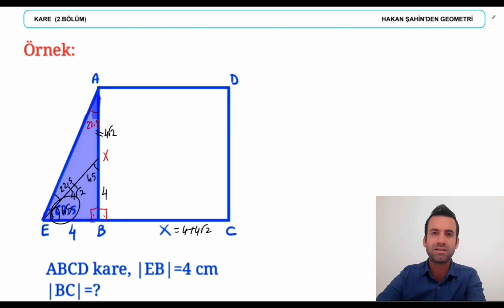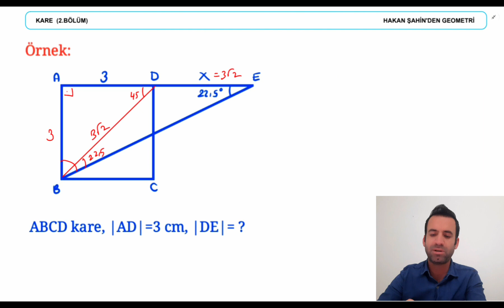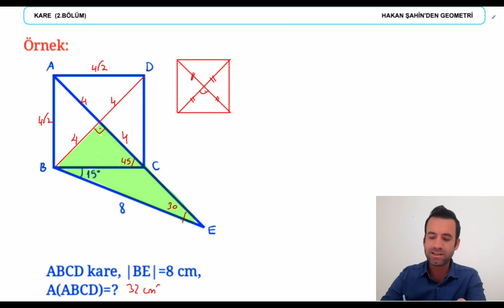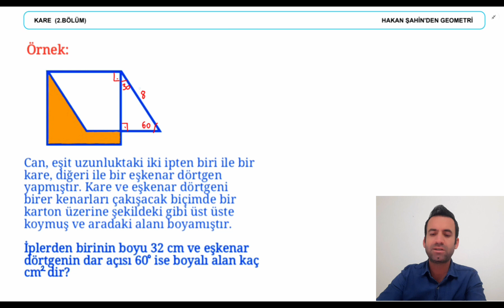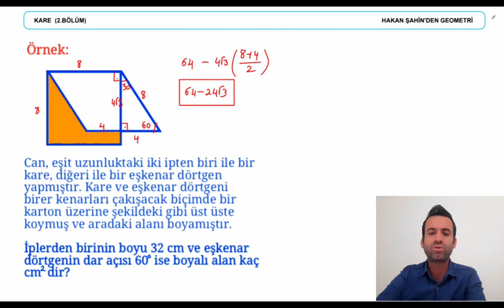Kare ( 2. Bölüm )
TYT - AYT Geometri